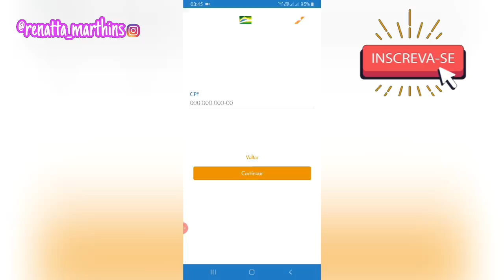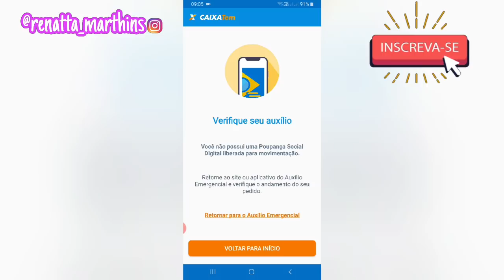AUXÍLIO EMERGENCIAL | FUI APROVADA | VOCÊ NÃO POSSUI UMA POUPANÇA DIGITAL LIBERADA | Renata Martins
AUXÍLIO EMERGENCIAL | FUI APROVADA |  VOCÊ NÃO POSSUI UMA POUPANÇA DIGITAL LIBERADA |